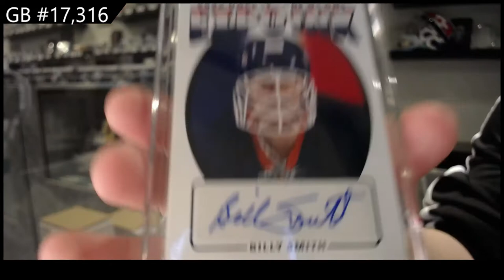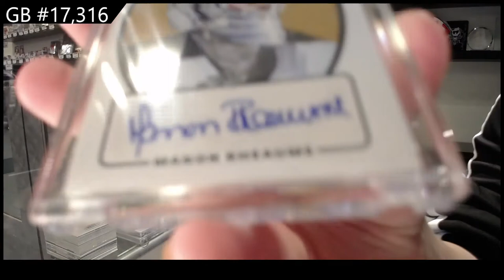2022 Leaf Expo Ink Hockey 2 Box Break - C&C GB #17,316